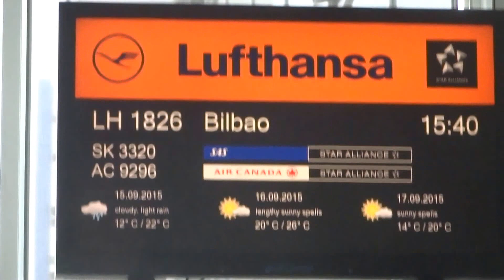Aruna & Hari Sharma at Munich Airport G12 for flying Bilbao Lufthansa LH1826, Sep 15, 2015